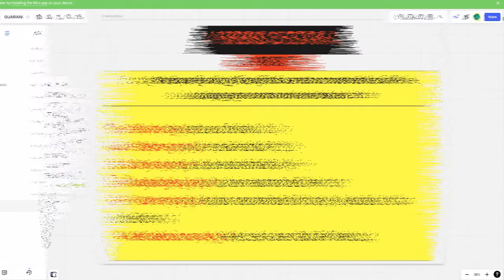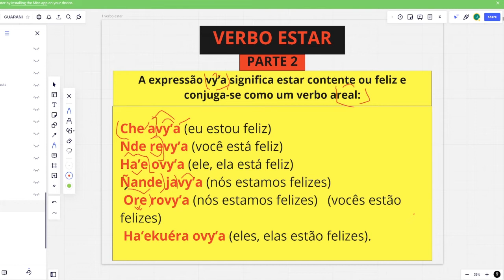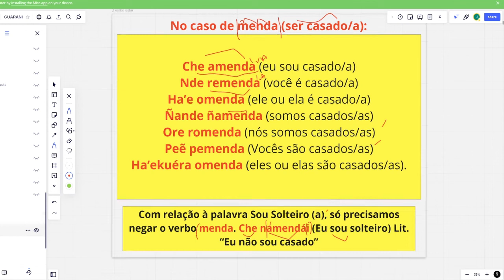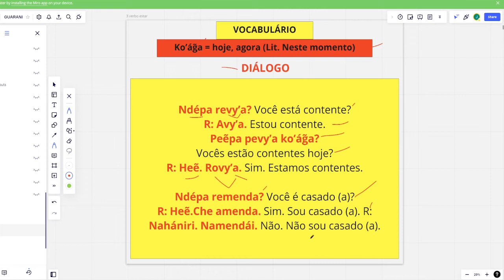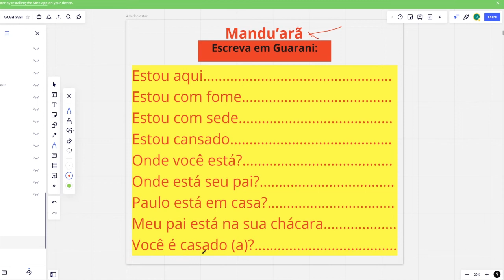Como usar o Verbo estar EM GUARANI parte 2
Ha upéi che angirûnguéra, mba'éichapa peime, hoje  vamos ver  a parte 2 de como usar o verbo ESTAR em GUARANI. Fique até final.
Se ainda não viu a parte  1